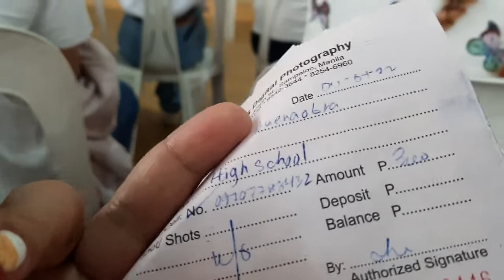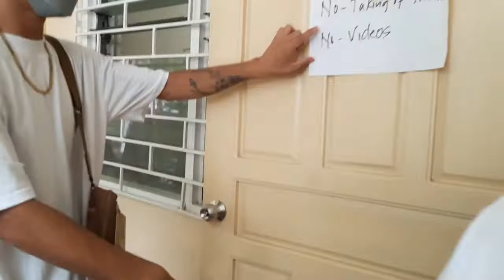GRADUATION PIC NAMIN /DUGYOT NG MAKE UP KENEME NA GINAMIT SA AMIN